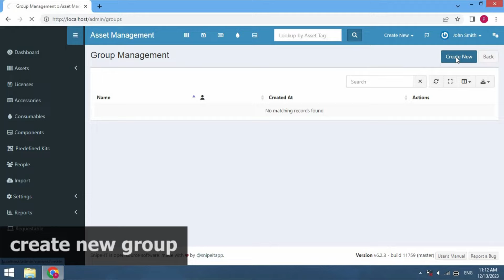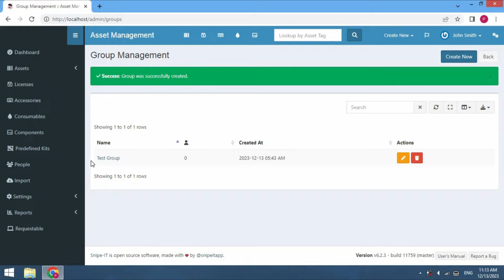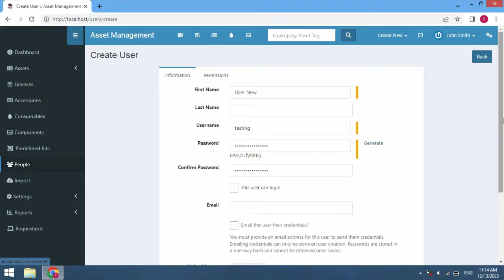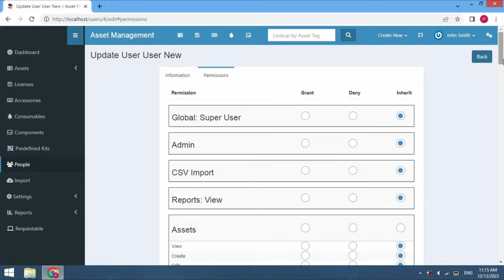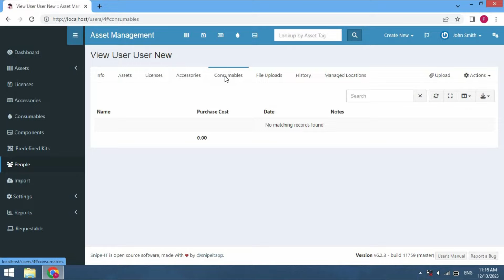04- SNIPE-IT v6.2.3 Create Groups, Users Roles & Permissions in Asset management system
Snipe it asset management v6.2.3 create group, user roles & permissions on localhost using xampp in Windows step by step for beginners.
snipe it asset management v6.2.3 using PHP laravel and MySql.

snipe it asset management v6.2.3
snipe it tutorial
snipe it installation
snipe it installation windows
snipe-it asset management
snipe-it localhost
snipe-it xampp install
snipe-it on xampp